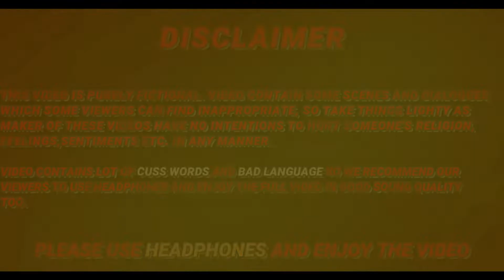PEOPLE IN GYM | 5 GENX CREATIONS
COMMENT MEIN APNA BEST SEGMENT BATANA.